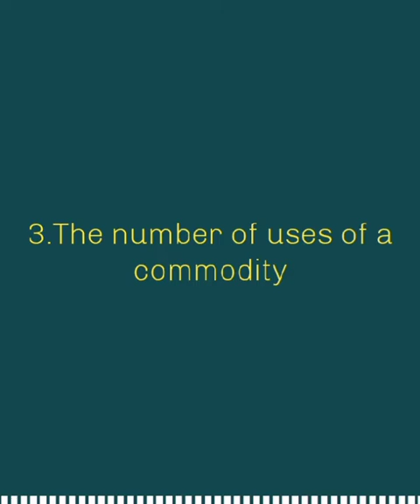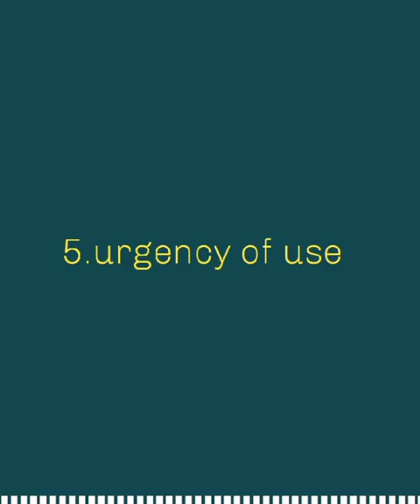Principles of business decision| sem 2|demand theory|factors influencing price elasticity of demand